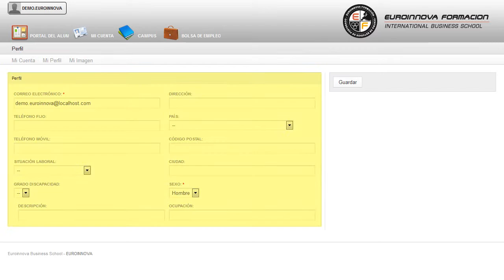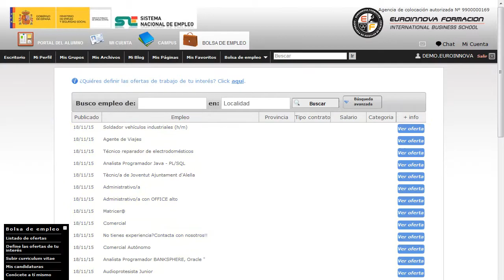Curso Operaciones Caja Venta - Cursos Online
Curso Universitario de Operaciones de Caja en la Venta (Titulación Universitaria + 1 ECTS)
 Ilústrese sobre: su curso, si tu objetivo es consolidar tus conocimientos en esta materia su curso. Este CURSO ONLINE HOMOLOGADO de Operaciones de Caja en la Venta le prepara para adquirir unos conocimientos específicos dentro del área desarrollando en el alumno unas capacidades para desenvolverse profesionalmente en el sector, y más concretamente en Operaciones de Caja en la Venta siendo un CURSO UNIVERSITARIO por lo que está HOMOLOGADO para OPOSICIONES. Si estás pensando en aprender más sobre: su curso, le habilitará para su curso. Curso Universitario de Operaciones de Caja en la Venta (Titulación Universitaria + 1 ECTS) está dirigido a todas aquellas personas interesada en el ámbito de comercio y marketing y quieran especializarse en operaciones de caja en la venta adquiriendo una titulaciÓn universitaria homologada. Comercio y Marketing. Ese CURSO ONLINE Homologado de Operaciones de Caja en la Venta le ofrece una formación especializada en la materia. sacará mayor partido a los conceptos relaccionados con su curso. Curso Universitario de Operaciones de Caja en la Venta (Titulación Universitaria + 1 ECTS) cumple los siguientes objetivos: aplicar los procedimientos de registro y cobro de las operaciones de venta manejando los equipos y técnicas adecuadas. Descubre nuevas oportunidades del mundo laboral con nuestro CURSO ONLINE Curso Universitario de Operaciones de Caja en la Venta (Titulación Universitaria + 1 ECTS), Con el que obtendrá los conocimientos de . La metodología a seguir es ir avanzando a lo largo del itinerario de aprendizaje online, que cuenta con una serie de temas y ejercicios.